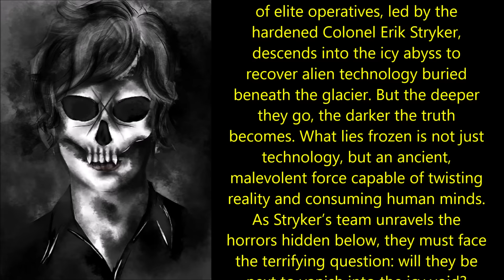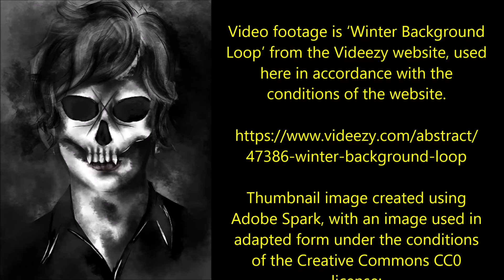The Arctic Bunker Experiment 2: Dark Horizon | EPIC COLD WAR COVVERT OPS CREEPYPASTA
In the heart of the frozen Arctic, a decommissioned Cold War facility stirs back to life—this time with a mission shrouded in secrecy. A team of elite operatives, led by the hardened Colonel Erik Stryker, descends into the icy abyss to recover alien technology buried beneath the glacier. But the deeper they go, the darker the truth becomes. What lies frozen is not just technology, but an ancient, malevolent force capable of twisting reality and consuming human minds. As Stryker’s team unravels the horrors hidden below, they must face the terrifying question: will they be next to vanish into the icy void?

Today’s phenomenal story is part 2 of ‘The Svalbard Bunker Experiment’, an original work by Margot Holloway; shared directly with me via my sub-reddit and read here with the author’s express permission:

Video footage is ‘Winter Forest 4K Living Background’ from the Videezy website, used here in accordance with the conditions of the website.